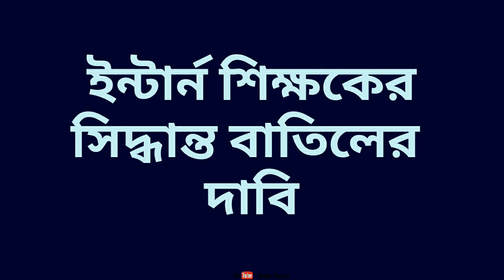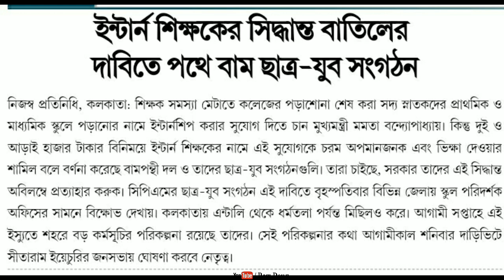ইন্টার্ন শিক্ষকের সিদ্ধান্ত বাতিলের দাবি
West Bengal Intern Teachers news, 18/01/2019